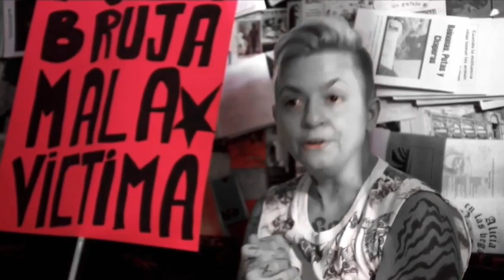mala víctima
nueva clase en vivo x zoom
Teoría de la Mala Víctima presenta
Caza de brujas y heterocapitalismo. El feminismo en la construcción de "la mujer". una lectura crítica de Silvia Federici
19/5 x zoom 19hs argentina

Clases grabadas en diferido a disposición
Más adquiris más me ayudas a liberar y más económico te sale

El club de la charla de los intercambios sinceros presenta ❤️Historias crueles y dilemas éticos para los debates actuales 💔
1(El gaucho invisible. Ricardo Piglia. Masculinidad hegemonica, peer pressure y especismo.
2) Patrón. Abelardo Castillo. Infsnticidio y Maternidad deseada
3) Los que se van de Omelas. Úrsula Le Guin. La nueva normalidad
4)Censura, cultura de la cancelación, corrección política y régimen heterosexual. La ciudad ausente. Ma Boyong
5)Femicidio. Diles a las mujeres que nos vamos. Raymond Carver

Además
Antropología para atacar las realidades contra el blanqueamiento neocolonial merchdelbien

1) Gen egoísta o subjetividad occidental. Marshal Sahilins
2) La construcción de los olvidos de la historia oficial y sobreimprimir recuerdos. Los usos de la memoria x Todorov.
3) La masacre del cuerpo y la ecología. Felix Guattari
4) Ira y aflicción en un cazador de cabezas. Renato Rosaldo
5) Gayle Rubin y el tráfico de las mujeres, una crítica a Pierre Clastres (viene con 3 clases grabas de Clastres de regalo!)

Queenludd.empretienda.com.ar
👍Comprado dos o más libros envíos bonificados fuera de AMBA